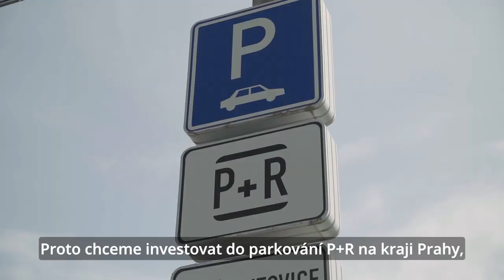Praha - nebezpečné a nevyužívané cyklopruhy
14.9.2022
STOP nesmyslným cyklopruhům, které vytvářejí nebezpečné a nepřehledné situace v dopravě. Zrušíme narychlo namalované cyklopruhy tam, kde je sami cyklisté příliš nevyužívají a naopak se zaměříme na rozvoj systému cyklostezek, které poskytnou skutečně bezpečný pohyb cyklistů po Praze.